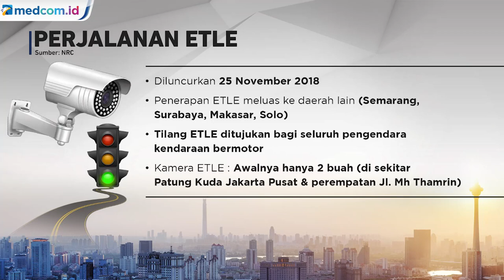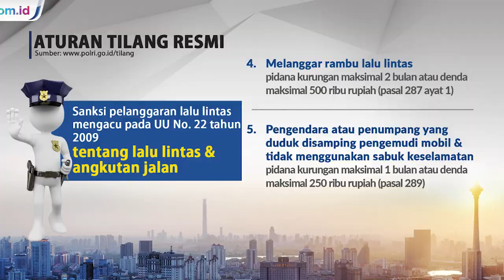Mekanisme Penerapan Aturan Tilang Elektronik Nasional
Tilang elektronik menjadi salah satu program yang akan dijalankan oleh Kapolri baru Jenderal Listyo Sigit Prabowo. Nantinya, polisi lalu lintas (polantas) tidak melakukan tilang. Para petugas hanya akan mengatur lalu lintas.

Lewat program ini, Satgas ETLE bakal meluncurkan aplikasi tilang elektronik di sejumlah titik pada 100 hari kerja Kapolri. Program Kapolri baru ini banyak didukung masyarakat untuk penghapusan aturan Polantas yang menilang. Meski masih menuai pro dan kontra, namun mekanisme dan denda tilang elektronik (e-tilang) nyata sudah mulai disosialisasikan.

Melalui sistem e-tilang ini, surat-surat kendaraan seperti SIM atau STNK tidak akan disita pihak kepolisian sebagaimana tilang manual. Namun, bagi yang tidak membayar denda, akan dikenai pemblokiran data STNK. Pemblokiran tersebut baru dibuka jika dendanya sudah dibayar.

Launching ETLE nasional tahap I akan dipimpin langsung oleh Kapolri pada 17 Maret 2021 di gedung Korlantas Polri dan diikuti oleh seluruh Dirlantas Polda se-Indonesia secara virtual. Nantinya ETLE nasional ini akan terpasang di seluruh jalan raya wilayah Indonesia.

Kapolri juga disebut memerintahkan seluruh personelnya untuk memancing dan membuktikan ada warga yang menyuap polisi di jalan raya akan mendapatkan bonus dari Kapolri sebesar Rp10 juta/1 orang warga.

Melalui akun Instagram resmi Divisi Humas Polri memastikan informasi yang beredar adalah hoaks atau tidak benar. Kapolri Jenderal Polisi Drs. Listyo Sigit Prabowo, M.Si., tidak pernah memberikan instruksi atau perintah seperti informasi tersebut.